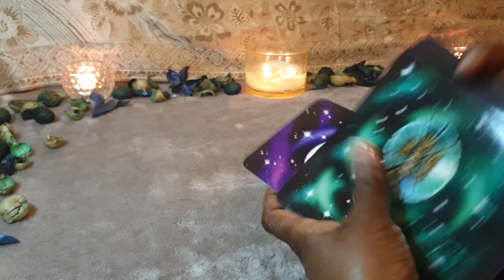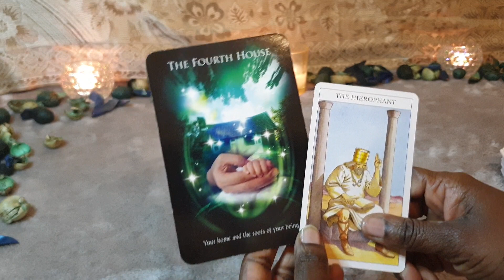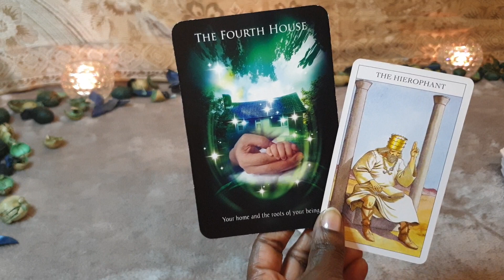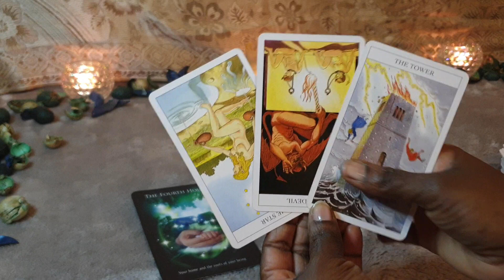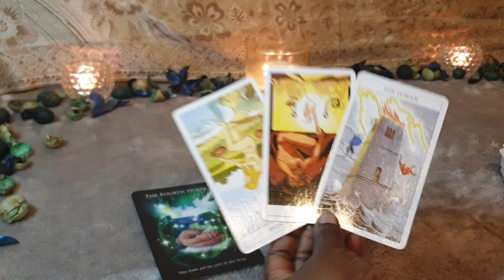LIBRA 🥰 JANUARY 🥰 GENERAL TAROT - Inner & Practical Changes Maybe Needed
GENERAL TAROT reading for Libra sun, moon, rising and venus signs for the month of JANUARY 2023. Applicable to both Singles & Couples.

Or Paypalme/GoddessMedia

For private🖱 booking 🖱 and general enquiry please visit my esty shop

Deck Used are:

Astrology Reading Cards